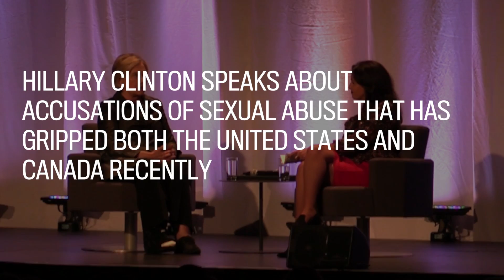Hillary Clinton speaks about the 2017 sex scandals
Speaking in Montreal, Quebec Canada, Monday October 23, 2017, Hilary Clinton speaks about accusations of sexual abuse that has gripped both the United states and Canada recently. Peter McCabe/MONTREAL GAZETTE